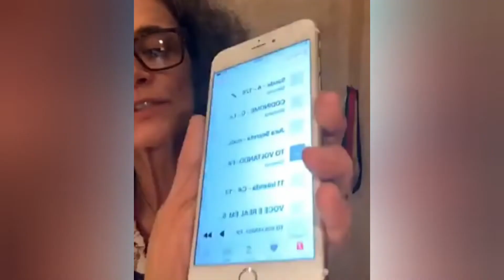Simone ☆ 5° Bate-papo ☆ 10ª Live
A 10ª live de Simone foi transmitida em 14 de junho de 2020. No vídeo, o 5º bate-papo.